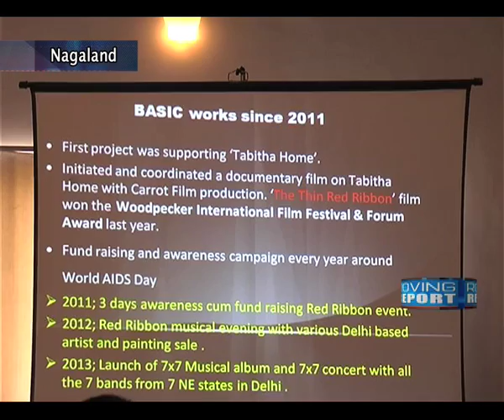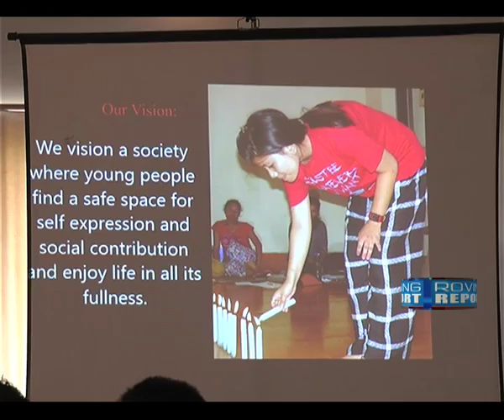‘Northeast Youth NGO summit’ kicked off in Nagaland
Recently, a three day long ‘Northeast Youth NGO Summit’ was held in Dimapur with an aim to provide a forum to young NGO leaders to discuss current challenges in the society. A large number of youth from northeastern states took part in the event.